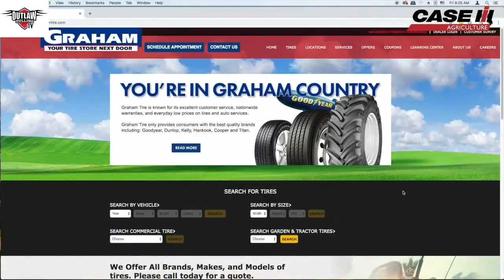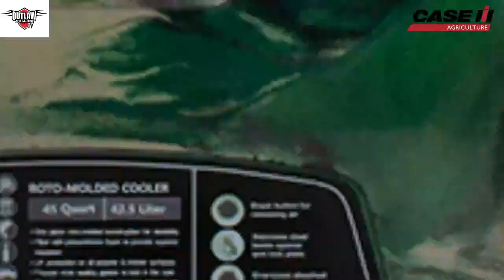Outlaw Truck and Tractor Pulling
Modified Truck and Tractor Pulling

For more content like this:

Check us out on the Facebook - @Beer Money Pulling Team